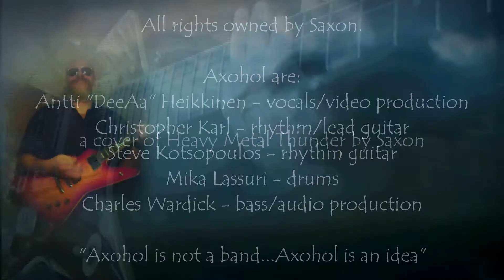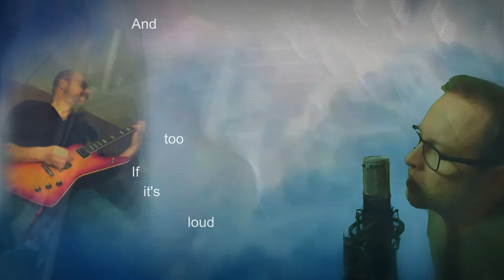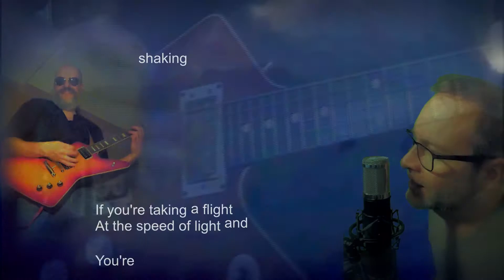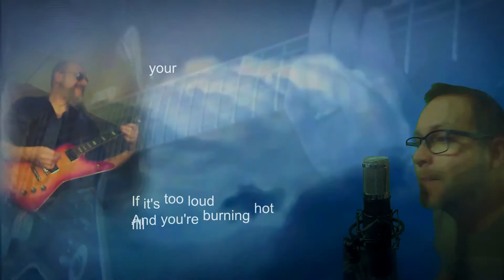Saxon: Heavy Metal Thunder cover by Axohol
All rights owned by Saxon and/or the original holders.

Antti 'Dee' Heikkinen - vocals
Christopher Karl - rhythm/lead guitar
Steve Kotsopoulos - rhythm guitar
Mika Lassuri - drums
Charles Wardick - bass / audio production